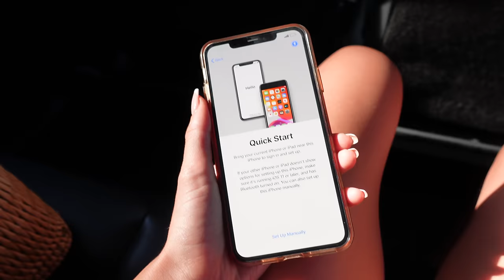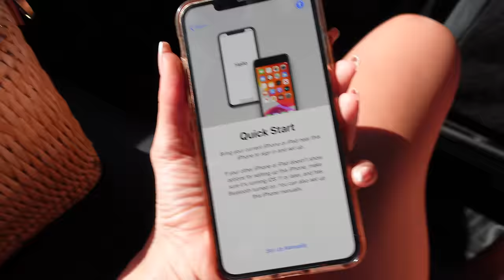SANTORINI VLOG 2020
Klaudia Badura

Laura Badura